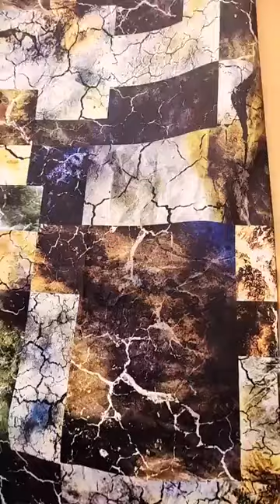من سوق اللويزية: لعشاق الطلامط شوفو آخر الموضيلات ديال الطلامط و أرخصهم و الثمن كيبدا ب 23 درهم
مباشرة من سوق اللويزية: لعشاق الطلامط شوفو آخر الموضيلات ديال الطلامط و أرخصهم و الثمن كيبدا ب 23 درهم